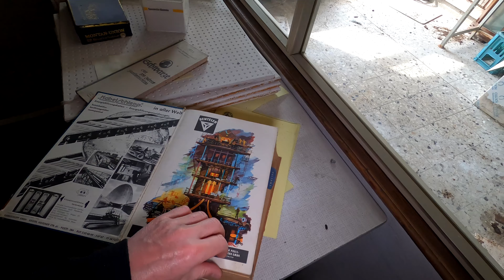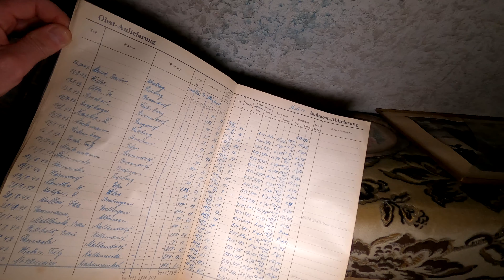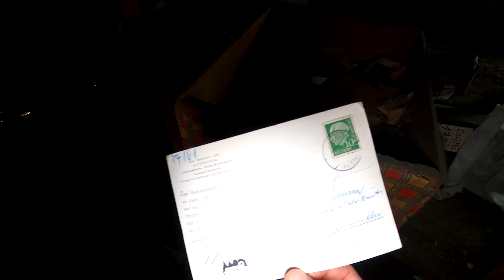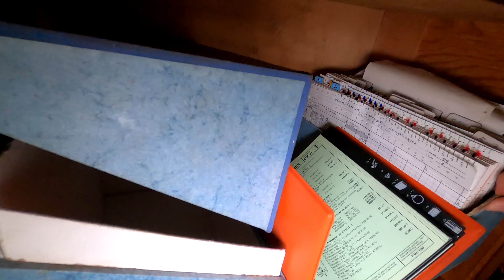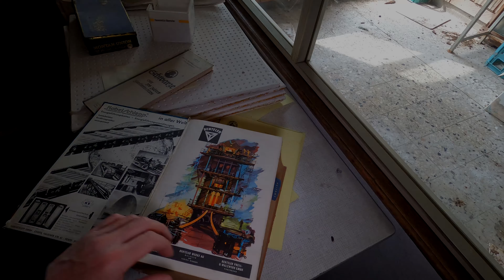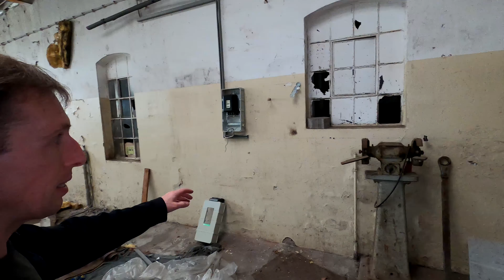Die vergammelte Mosterei🍏 🍐 Lost Place 🚸 Verlassen 📽️ 🎬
Heute nehme ich euch mit zu einer vergammelten Mosterei und dem dazu gehörigen Wohnhaus.
Das Haus wurde zuletzt von einem einsamen Mann bewohnt, der sehr stark rauchte. Im Wohnhaus waren viele Sachen sehr gut erhalten.
In der Mosterei stießen wir auf etwas mit dem wir nicht gerechnet hatten.